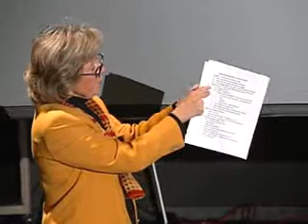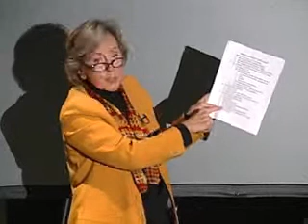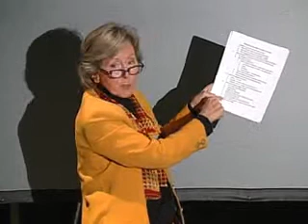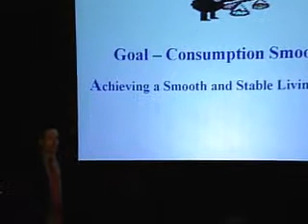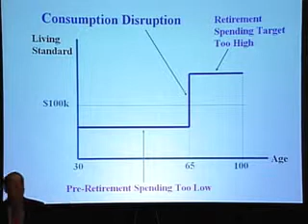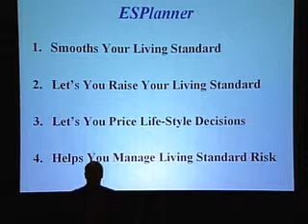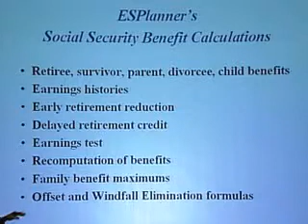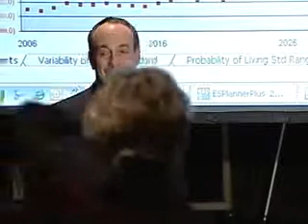Save It for Later: Financial and Estate Planning for You and Your Heirs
Boston University School of Law Professor Frances Miller outlines estate-planning procedures, and College of Arts and Science Economics Professor Laurence Kotlikoff provides strategies for coping with obstacles to a healthy retirement fund.

Hosted by Office of Development and Alumni Relations  on January 20, 2007.